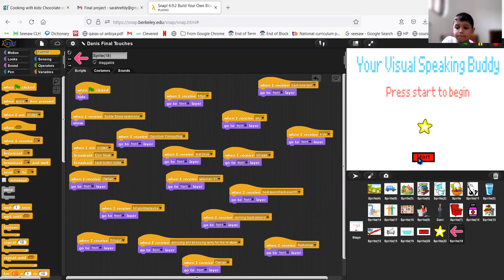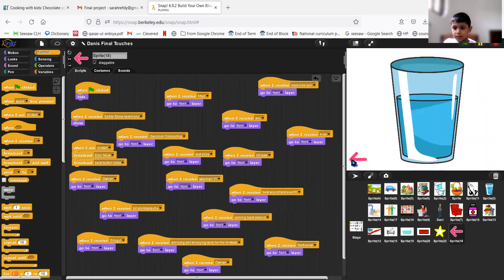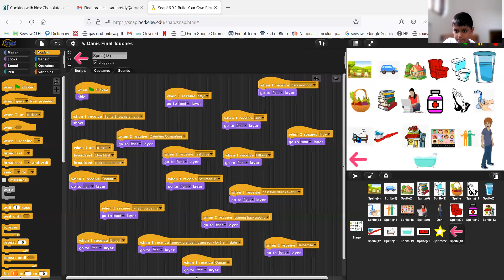Project by 8-year-old Hassan Ahmed Refdy| Advanced AI Internship Program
8 year old- Hassan Ahmed Refdy from UK, has created an application "Visual Speaking Buddy" for the people with speech difficulty with his AI knowledge. This application helps those people who faces difficulty in communicating their needs.